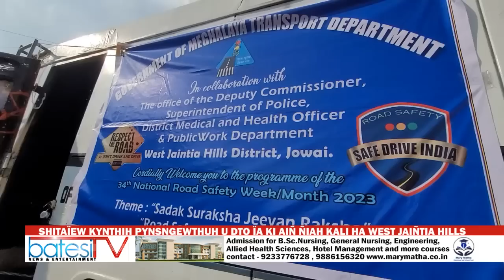SHITAÏEW KYNTHIH PYNSNGEWTHUH U DTO ÏA KI AIÑ ÑIAH KALI HA WEST JAIÑTIA HILLS